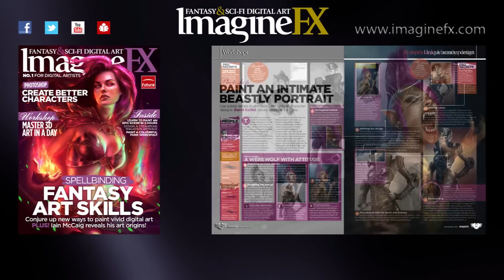Fantasy art issue!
Our brand new fantasy art skills issue is on sale now! James Gurney, Marta Nael, Eric Deschamps and loads more fantastic artists share their art skills inside.